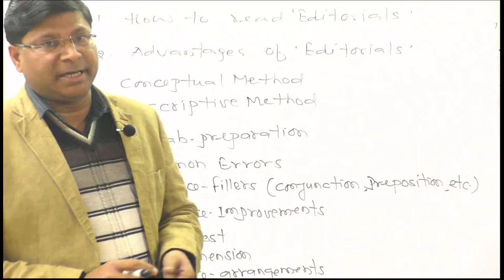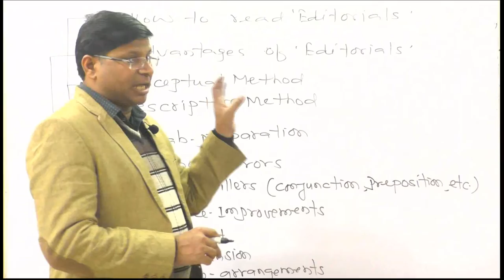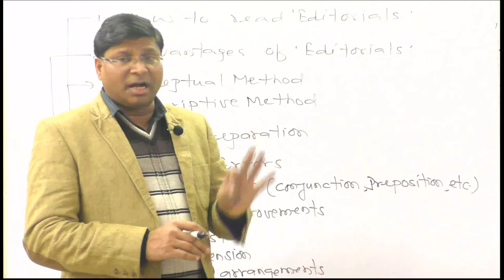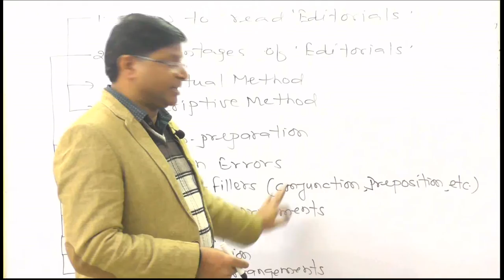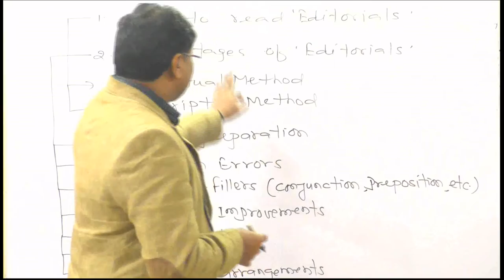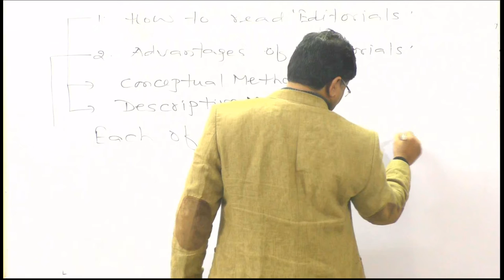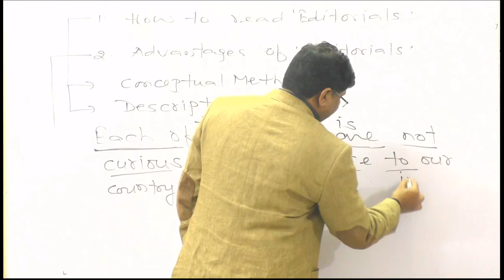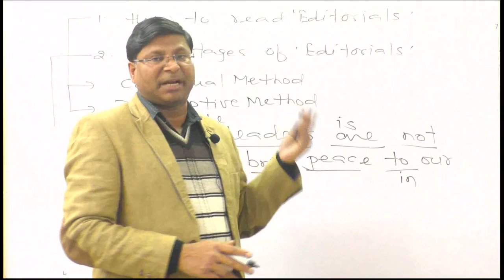EDITORIAL READING - सफल होने का महामंत्र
Editorial reading is the magical way by which you can crack your exams. Here in this video, I have explained as to how you can read editorials and maximize your opportunities.